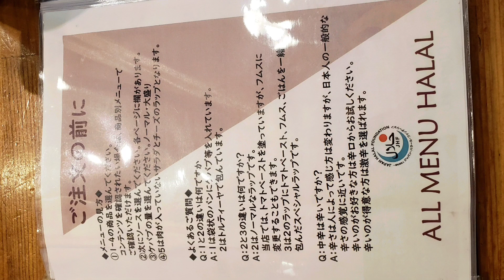エルトゥールルのケバブサンド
肉大盛り
ソース辛口
ヨーグルトソースあり

紅茶は日本のお冷や的な感じで出て来た

予想外の肉大溢れで食べるのが難しかったけど、肉たっぷりでソースも旨かった